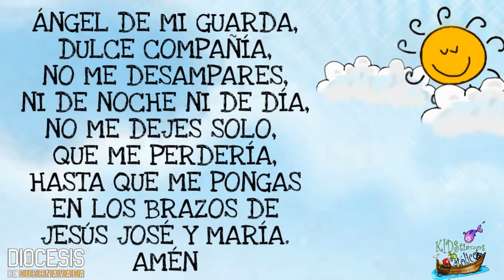REFLEXIÓN DEL EVANGELIO PARA NIÑOS Lunes 01-11-21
Estamos llamados a hacer el bien, cumpliendo con las tareas que Jesús nos ha dejado en las bienaventuranzas.